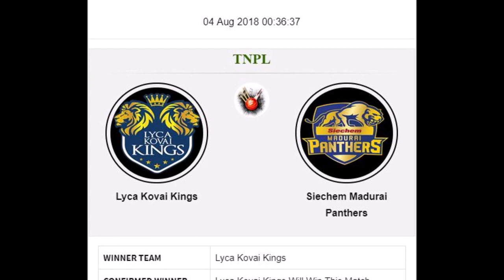Qualifer1 Dindigul Dragons vs Siechem Madurai Panthers At Tirunelveli 7Aug18 Prediction